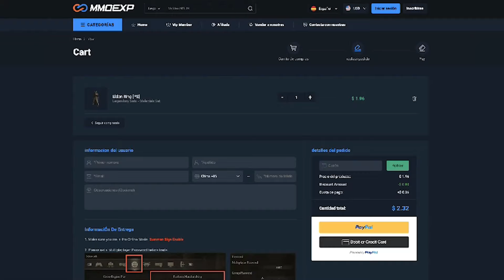o mod do ZORO versus DLC de Elden Ring é RIDÍCULO!